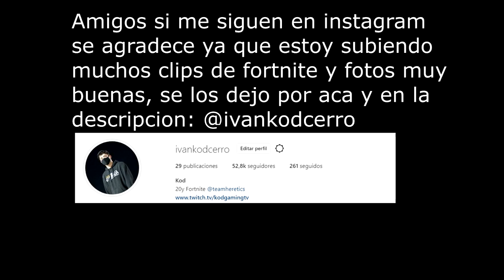PRO SCRIMS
🖥CPU: Intel i7-8700K @ 4.00GHz
🖥GPU: GeForce GTX 1080ti
🖥RAM: 16GB 3200MHz DDR4
🖥SSD: Samsung 850 EVO 500GB
🖥Mobo: Asus ROG Strix z370-E Gaming

🖥CPU: AMD Ryzen 5 '1400
🖥GPU: GeForce GTX 1050
🖥RAM: 16GB 1866MHz DDR3
🖥SSD: ADATA 240GB
🖥Mobo: ASUS Prime B350-Plus

Peripherals:
🖥Mouse: Final Mouse Ninja Air58
🖥Mouse Pad: Arozzi
🖥Keyboard: HyperX Alloy FPS Pro
🖥Headset: Hyperx Cloud Alpha

Stream Deck